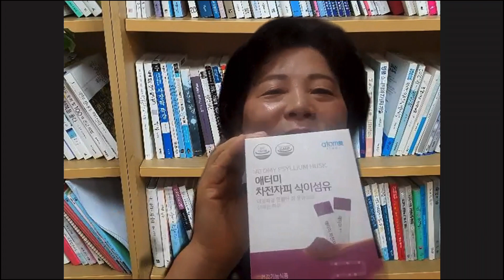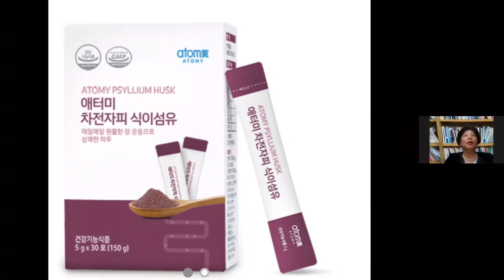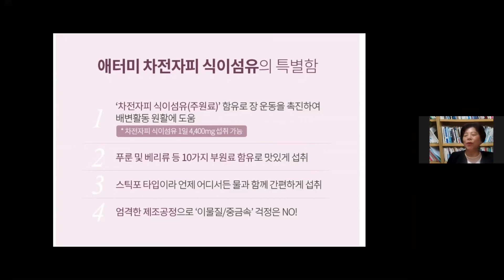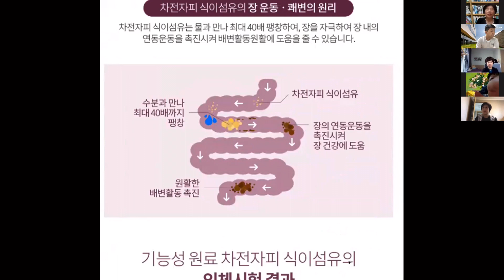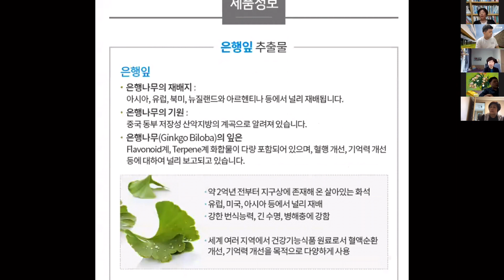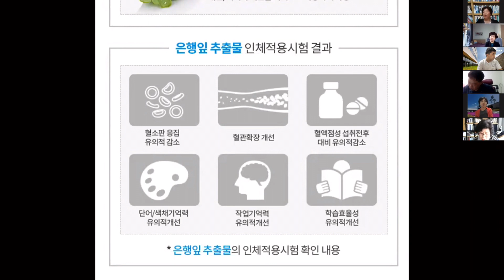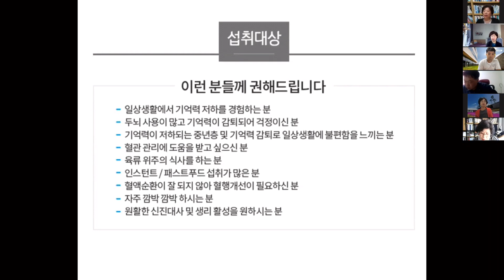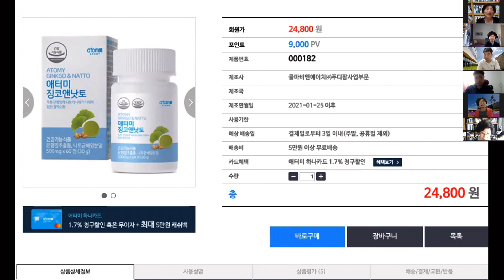애터미 제품설명_차전자피, 징코앤낫토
전성자 국장님의 제품설명입니다.
준비해 주셔서 감사합니다~^^